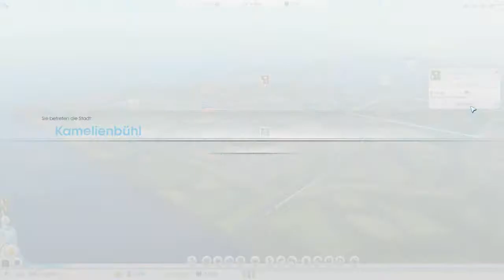Let`s Play Together SimCity 5 (Folge 2) [HD/Deutsch] - Besser als Max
!!** BESCHREIBUNG ÖFFNEN **!!

- Skype: canada0121

- Steam: ytcanada0121

►Infos zur Aufnahme:

- Zur Aufnahme Treffen wir uns auf meinem TS3 Server: toolsofdestruction.nitrado.net:14550
- Audio und Video aufgenommen mit: Fraps
- Nachbearbeitet und Gerendert mit: Magix Video Deluxe

► Danke das ihr euch das Video angeschaut und die Beschreibung durchgelesen habt!

►Ich bitte euch dieses Video zu Bewerten wenn es euch sehr gefallen hat es eueren Favoriten hinzuzufügen und eine Kommentar zuschreiben was ich besser machen köönte und wie es euch gefallen hatt !

►►►SimCity 5 ►►►
Eine Städte Bau Simulation aus dem Entwicklerstudio MAXIS

►►► Let`s Play Togehter ►►►
Kommentierte Spielszenen von
Florian Herrmann und Max und Freunden
Offizielle Internetseite: (Kommt noch wenn ich YT Partner bin ;) )